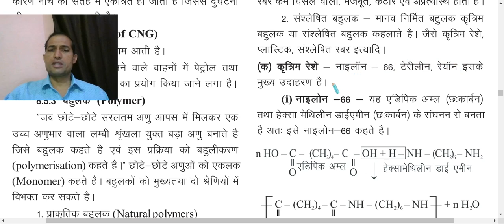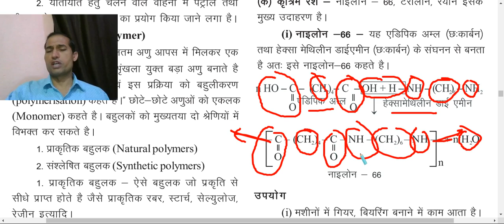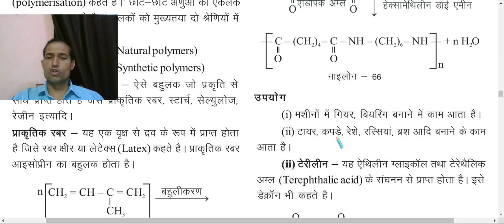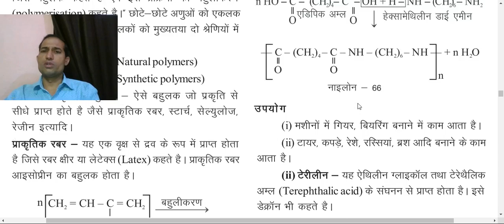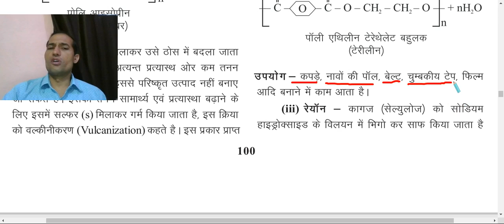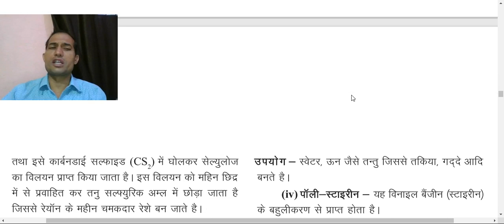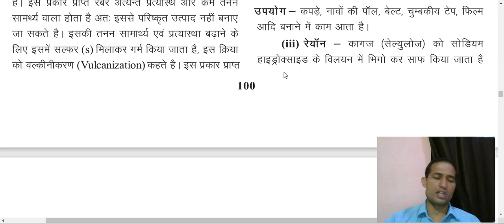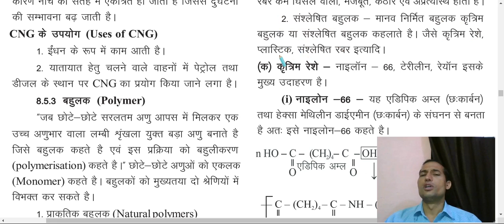कक्षा - 10 विज्ञान पाठ - 8. संश्लेषित बहुलक - कृत्रिम रेशे (नाइलॉन-66, टेरिलीन, रेयॉन)